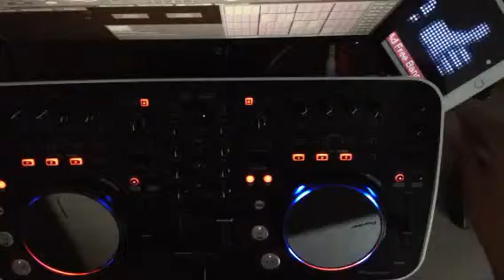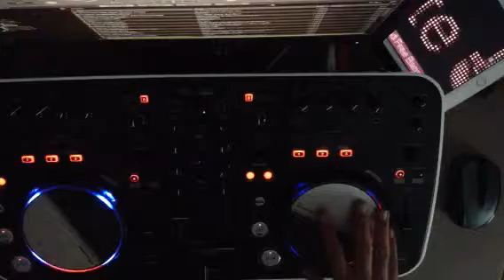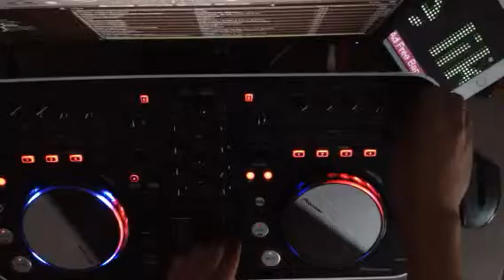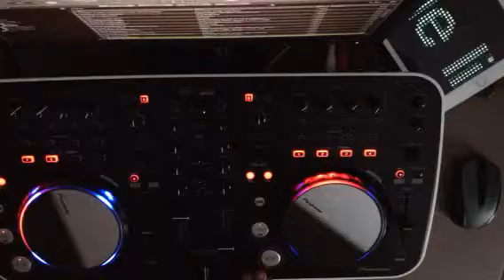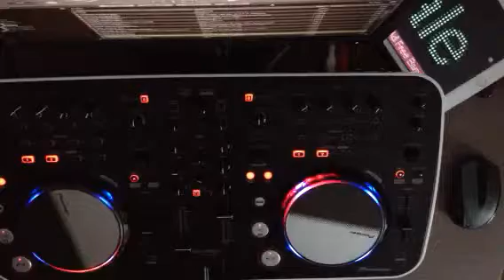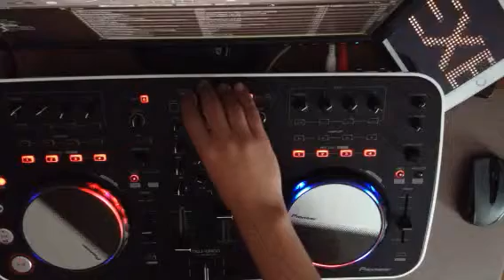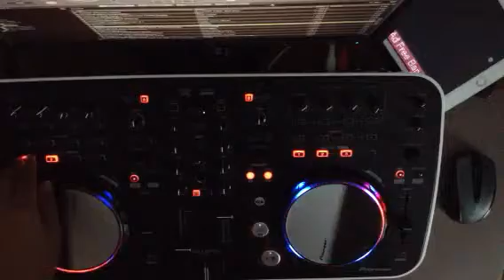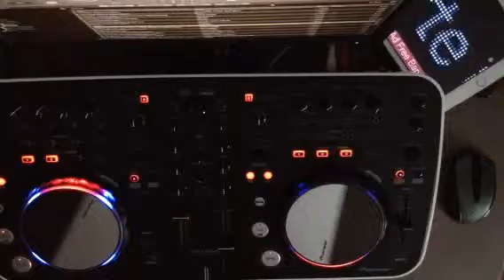Mix 18 EDM/Electro with PIONEER DDJ-ERGO-V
De poco a poco;) jaja